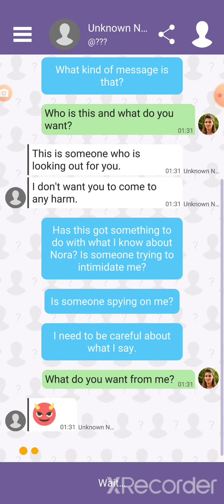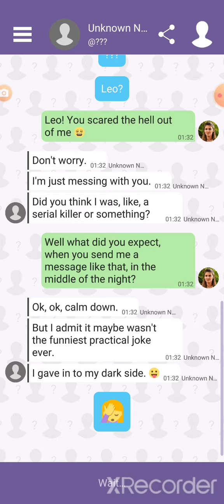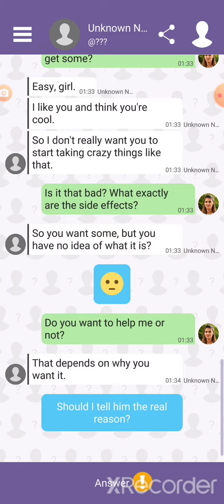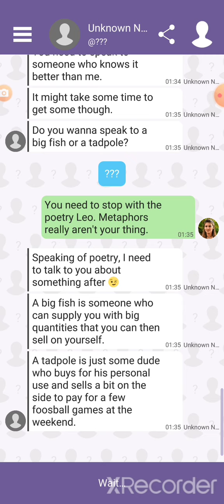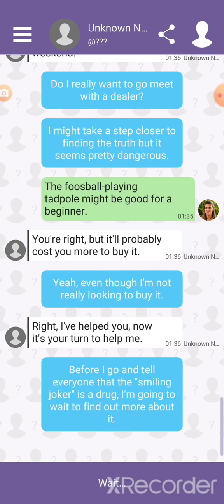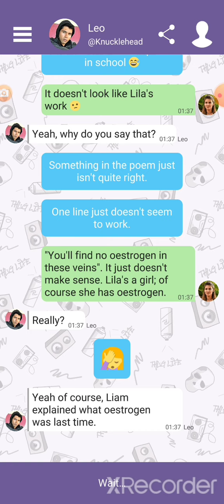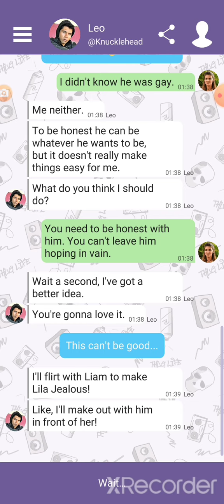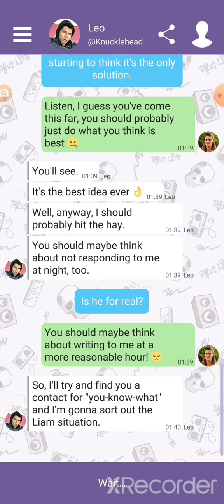❤Hey Love Tim: High School Chat-Chapter 21❤